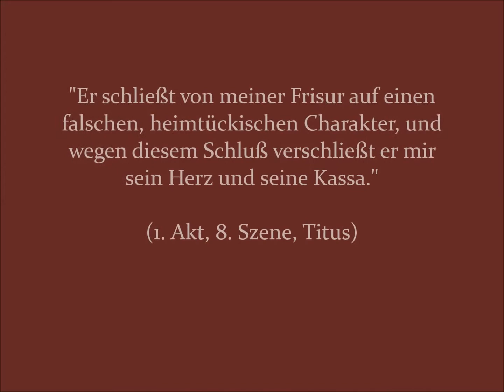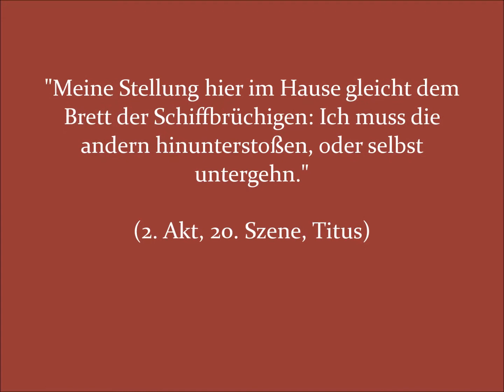Johann Nepomuk Nestroy - Der Talisman / 5x ZITATE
Prägnante Zitate aus Johann Nepomuk Nestroys Werk "Der Talisman".
Viel Vergnügen!

              "Prelude No. 22" von Chris Zabriskie

(tägliche Zitate aus der Bibel)

Die mit Sternchen (*) gekennzeichneten Verweise sind sogenannte Provision-Links. Wenn du auf so einen Verweislink klickst und über diesen Link einkaufst, bekomme ich von deinem Einkauf eine Provision. Für dich verändert sich der Preis dadurch nicht. Du kannst natürlich auch ganz normal die Produkt kaufen, ohne die Links zu benutzen.